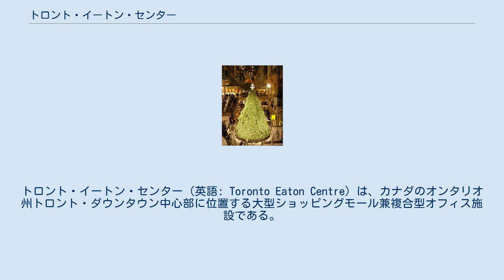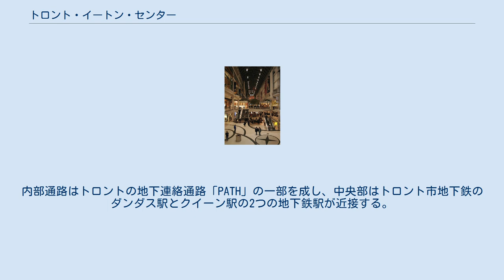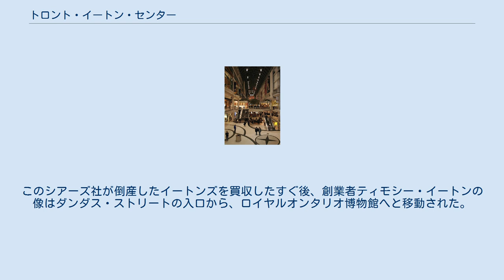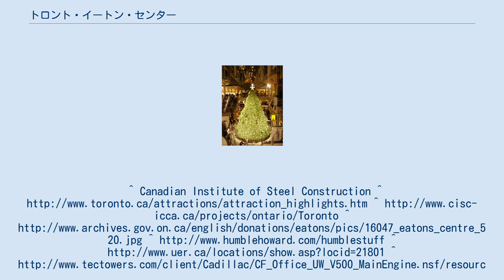トロント・イートン・センター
トロント・イートン・センター（英語: Toronto Eaton Centre）は、カナダのオンタリオ州トロント・ダウンタウン中心部に位置する大型ショッピングモール兼複合型オフィス施設である。
施設の名称は、1999年に倒産したカナダのデパートチェーン、イートンズにちなんでつけられたものである。
訪れる来場者数の点で、このショッピングモールはトロントにおいて最も観光客を惹きつける場所となっている。
また、イートンセンターはカナダ東部最大の店舗面積をもち、店舗数においてもスクエア・ワン・ショッピング・センターに次ぐ、2番目の規模をもつ。
店舗面積においてはカナダ国内で第3位。
一般には「イートンセンター」と呼ばれる。
 イートンセンターは東側にヤング・ストリート、南側にクイーン・ストリート・ウエスト、北側にダンダス・ストリート・ウエスト、そして西側にベイ・ストリートの東側のビル群が、それぞれ接している。
内部通路はトロントの地下連絡通路「PATH」の一部を成し、中央部はトロント市地下鉄のダンダス駅とクイーン駅の2つの地下鉄駅が近接する。
施設には3つのオフィスビル（位置はそれぞれ、20 クイーン・ストリート・ウエスト、250 ヤング・ストリート、1 ダンダス・ストリート・ウエスト）と共に、ライアソン大学経済学部の研究棟も含まれている。
加えて、イートンセンターは17階建てのマリオット・ホテルや、カナダ最大のデパートチェーンであるザ・ベイ本店と連結している。
 イートンズの創設者、ティモシー・イートンは、19世紀にヤング・ストリートで繊維製品を販売する店舗を構えた。
その後この小さな店がカナダにおける小売業に革命を起こすこととなり、最終的にカナダ国内で最大のデパートチェーンになった。
20世紀までにイートンズは、トロント旧市庁舎とトロント聖三位一体教会の例外を除いて、ヤング・クイーン・ベイ・ダンダスの各ストリートが境を接するほとんどの土地を所有した。
ティモシー・イートンによる最初の店舗が位置した場所であるこれらイートンズの土地は、その後イートンズのメイン・ストアやイートンズ・アネックス、そして数々の通信販売や工場に関連した建造物が占拠した。
1960年代にチェーンの倉庫や事業が段々と郊外へ移動していくにつれ、イートンズは価値の高いダウンタウンに所有している土地を、より有益に利用しようとするようになる。
特に、イートンズはヤングストリートとクイーンストリートに位置する古びたメイン・ストアと、数ブロック北側にあったカレッジ・ストリート店に取って代わる、巨大な本店を新たに建設しようとしていた。
 1960年代中盤、イートンズは複数の区画を占拠するほどの、大規模なオフィス・ショッピング複合施設の建設計画を発表した。
当初のセンター建設計画では、上記の区画に位置する小さなストリート（アルバート・ルイーザ・テローリー・ジェームスの各ストリートとアルバート・レーン、ドーニーズ・レーン、トリニティ・スクエア）の閉鎖の他、旧市庁舎（時計塔と記念碑を除く）と聖三位一体教会の取り壊しを求める内容が含まれていた。
一時期は、市庁舎の時計塔でさえも取り壊しの予定されていた。
旧市庁舎と教会の行く末を巡る地域での激しい論争の末、イートンズは1967年に計画を中断することとなった。
 1971年、イートンセンターの建設計画が再び持ち上がったが、これらの計画には旧市庁舎を保存させる予定が盛り込まれていた。
しかし聖三位一体教会の信者側が、教会建物の取り壊し計画について争う構えを示したため、また新たな論争が噴出したのである。
結局、イートンセンターの建設計画は、市庁舎と教会建物のどちらも残す方向で改訂され、その後教会の教区民達が、新たに建設される予定の複合施設によって、教会に当たる日光を遮らないよう保証することを求めた争いで勝利したために、建築計画の更なる改定が行われた。
 こうした建設計画の修正で、1960年当初に提案されていたセンターの計画から、3つの大きな点が変更される結果となった。
まず、旧市庁舎を保存することの他、クイーン・ストリート（ライバル店のシンプソンズと反対側）の伝統的な場所におさめるには大きすぎるだろうと考えられたため、新たに建設するイートンズの店舗はダンダス・ストリートの北側に変更された。
思いがけないことに、これでイートンズとシンプソンズが両端にくるようにモールが建設される...